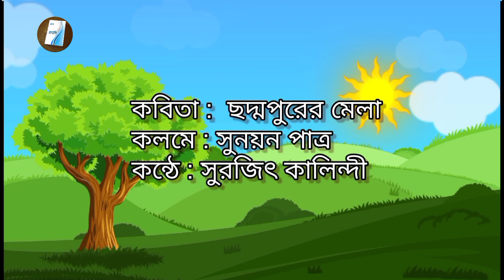ছদ্মপুরের মেলা | বাংলা কবিতা | বাংলা কবিতা আবৃত্তি | সুরজিৎ কালিন্দী×সুনয়ন পাত্র | হ্রস্ব কুলুঙ্গি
হ্রস্ব কুলুঙ্গি ইউটিউব চ্যানেলে আপনাদের স্বাগত।

এই চ্যানেলে আমার লেখাসহ অন্যান্য বিভিন্ন স্বাদের বাংলা কবিতা আবৃত্তি আপলোড করা হবে।ভালো লাগলে অবশ্যই চ্যানেলটি সাবসক্রাইব করে পাশে থাকুন। ধন্যবাদ। @patra.sunayan

কবিতা : ছদ্মপুরের মেলা
কলমে : সুনয়ন পাত্র
কন্ঠে : সুরজিৎ কালিন্দী